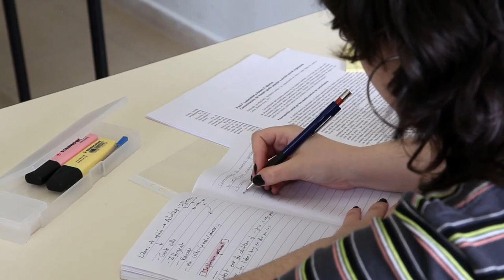행복은 마음먹기 나름이래요.Happiness is up to you.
행복과불행은 마음먹기에 달려있다.
자족하는 비결을 배우고
몸에 한가닥 실오라기를 감았거든
항상 베짜는 여인의 수고를 생각하고
하루세끼의 밥을 먹을 땐 농부의 노고를 생각하라.
감사합니다.
고맙습니다,
이 한마디의 말은
인정에 메마른 회색빛 세상을
색칠하는 무지개빛 크레파스가 될것이다.

자신이 꼭하고 싶은 일을 찾아서
곁눈질하지않고
완전히
몰입한 모습은
얼마나
아름다운가.
무슨일을
할때
무조건하지말고
슬기롭게 잘 판단하고
실행하도록하자.
무식한자의 열심만큼 황당한것은 없다.
지혜로운자가 되자.
La felicidad o la infelicidad depende de tu forma de pensar.
Aprenda el secreto para ser autosuficiente
Envolví un hilo alrededor de mi cuerpo
Siempre pensando en el arduo trabajo de la tejedora
Cuando coma tres comidas al día, piense en el arduo trabajo del agricultor.
Gracias.
gracias,
esta palabra
Un mundo gris marchito por reconocimiento
Serán crayones de colores del arco iris para colorear.

Encuentra lo que quieres hacer
No entrecierro los ojos
completamente
El sumergido
cuánto
hermosa
qué hacer
al hacer
No seas incondicional
juzgar sabiamente
hagámoslo funcionar
No hay nada más absurdo que el celo de un ignorante.
Se Sabio